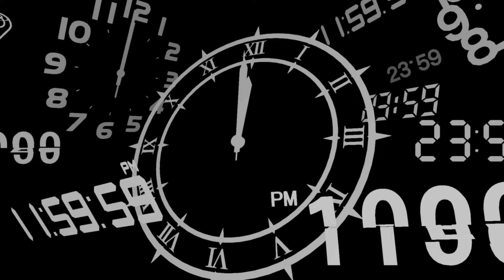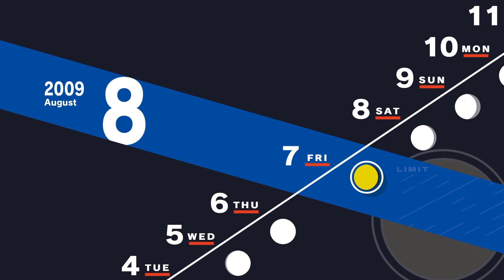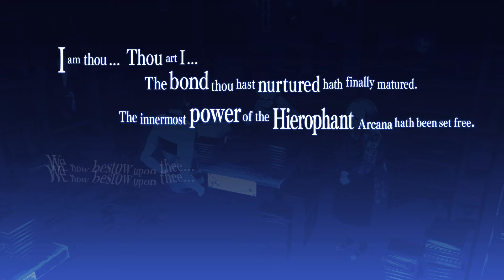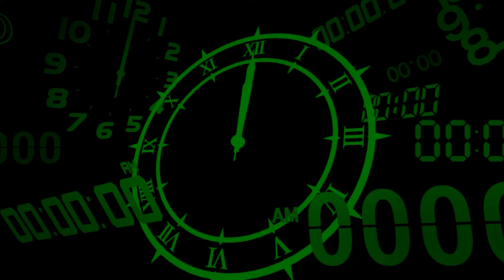Strega - Let's Play Persona 3: Reload - 51 [Merciless - PC]